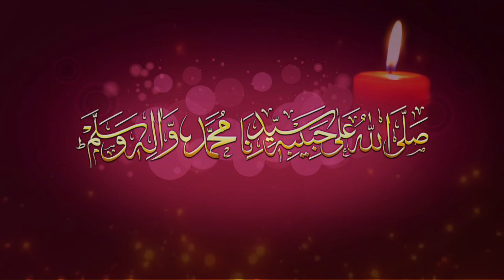Maulana Saqib Raza Mustafai New Bayan - DAROOD SHAREEF KI BARKAT